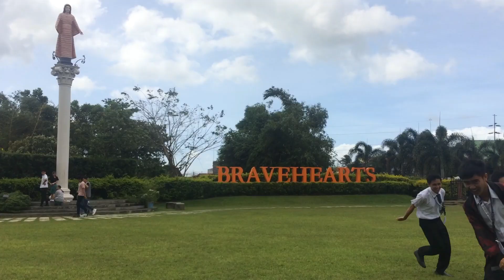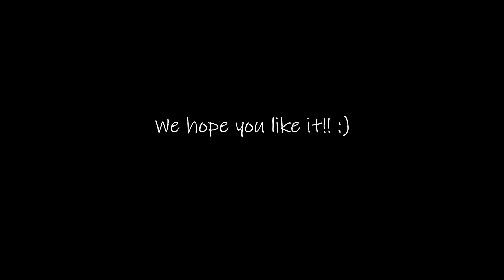POTASSIUM Song By K Boys ( STEM 12-E)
We hope you like, and learn a lot about Potassium! 😍🤗 Thank you and God bless you all!! ❤

Potassium Song is orignally composed by our Group. ❤

Directed and Edited by: Viennese Panganiban (Leader)

Members (K BOYS):
Timothy John Bilog
AndreiClark Geling  (Assistant Leader)
Wenzly Dave Lavadia
Miko Hernandez
Carlo Combate
Mark Justin Mahidlawon
Brent Martinez